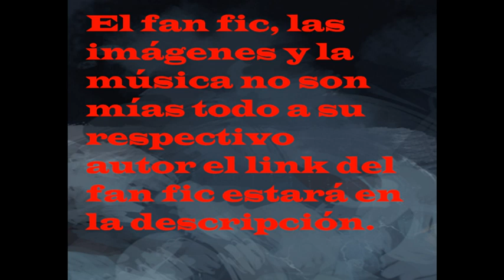Soy kasa uzumaki en naruto cap 56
musica
3-Red swan - moonglow | Music Box Lofi Remix Extended 30 minutes | Attack on titan Lofi Eren x Mikasa